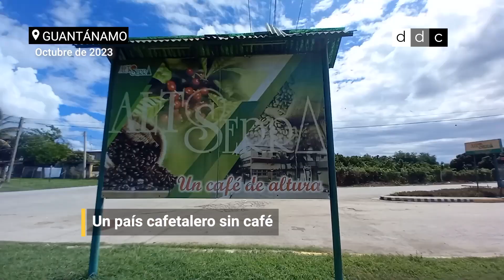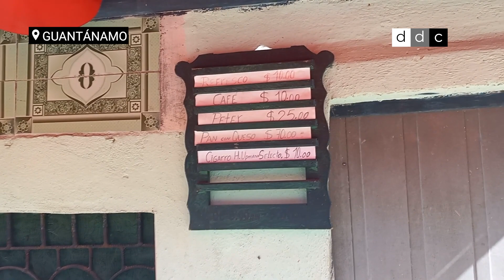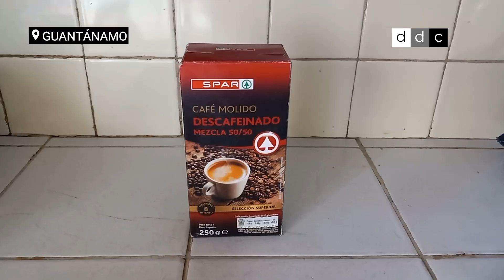DESDE CUBA | Un país cafetalero sin café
¿Dónde está el café? En Guantánamo llevan casi cinco meses sin verlo. El que se consigue es caro y malo o en divisas, se quejan residentes en la provincia.